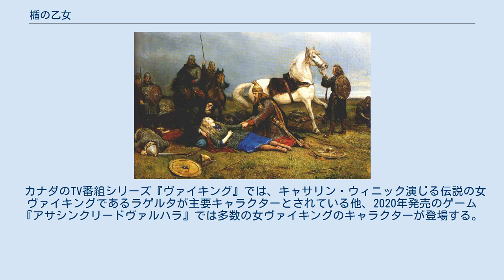楯の乙女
カルチュラル・スタディーズ
神話・伝説の人物
ゴート族とフン族の戦いで瀕死となったヘルヴォル（ペーテル・ニコライ・アルボ） 楯の乙女（たてのおとめ、古ノルド語: skjaldmær、英語: shield-maiden）は、スカンディナヴィアの伝承に登場する女戦士のことである。
『ヘルヴォルとヘイズレク王のサガ』や『デーン人の事績』といったサガでよく描かれる。
楯の乙女は、ゴート族やキンブリ族、マルコマンニなどのその他のゲルマン人の物語にも登場する。
神話上の存在であるヴァルキュリャは、こういった楯の乙女を元にしている可能性がある。
 歴史上、楯の乙女が実在したかどうかは激しい議論の対象となっている。
ニール・プライスらは存在したと論じている一方で、ジュディス・ジェシュらは、恒常的に女戦士が存在したことを示す物的証拠がないことから、実在を否定している。
 ヴァイキング時代の女性が戦争に参加していたという史料は乏しい。
しかし、ビザンツ帝国の歴史家ヨハネス・スキュリツェスは、971年にキエフのスヴャトスラフ1世がビザンツ帝国下のブルガリアを攻めた際、女戦士が従軍していたことを記録している。
ドロストロン包囲でヴァリャーグが無残な敗北を喫したとき、勝利したビザンツ軍は、降伏した兵士の中に武装した女性がいることに驚いたという。
 レイフ・エイリークソンの異母妹フレイディースは、ヴィンランドで妊娠中に、上半身裸で剣を取ってスクレリングを追い払ったという記録がある。
この戦いは『グリーンランド人のサガ』で語られているが、フレイディースのことを明確に楯の乙女として描いているわけではない。
 サクソ・グラマティクスは、750年のブラーヴェルの戦いでデーン人側で楯の乙女が戦っていたと報告している。
 名前が与えられた楯の乙女の例としては、『ヴォルスンガ・サガ』のブリュンヒルド、『ヘルヴォルとヘイズレク王のサガ』のヘルヴォル、『ボーシとヘラルドのサガ』のブリュンヒルド、『フロールヴ・クラキのサガ』のスウェーデン王女ソルンビョルグ、『デーン人の事績』のヘズ王女、ヴィスナ、ウェビョルグなどが挙げられる。
 『ヘルヴォルとヘイズレク王のサガ』の一部の翻訳には2人のヘルヴォルが登場する。
一人目のヘルヴォルは、子供時代には典型的な男の役割を担い、しばしば男装して森で旅人を襲った。
成長すると、父の墓から魔剣テュルヴィングを得て海賊になった。
最終的には定住して結婚する。
彼女の孫もまたヘルヴォルといい、攻め寄せるフン族に対して軍を指揮して戦った。
サガは彼女の勇猛さを記しているが、最後は敵によって深く傷つき戦場で死んだ。
ジュディス・ジェシュやジェニー・ヨッヘンスは、楯の乙女が悲惨な最後を遂げたり、突然典型的な女の役割に戻ってしまうのは、男であり女である人物という幻想としての役割を果たしている証左であり、また、ジェンダーロールを放棄する危険を表象してもいる。
 定住した女性の墓に武器が副葬されている例は見つかっていないが、かといって女戦士が存在しなかったと断定はできないと考えられている。
イングランドにあるヴァイキングの墓と、その中の遺体を科学的分析にかけたところ、男性と女性の数はほぼ同数で、一部の女性には武器が副葬されていた。
ビルカにある10世紀の墓を、1970年代に発掘したところ大量の武器と2頭の馬の骨が見つかったが、アナ・シェルストレムが人骨を分析したところ女性であると分かったと、ニール・プライスはTV番組シリーズ『ヴァイキング』の特集で紹介した。
2017年には、DNA鑑定でもこの人物は女性であると判定され、ビルカの女ヴァイキングと呼ばれている。
とはいえ、ジュディス・ジェシュのような学者は、結論を出すには時期尚早だと述べている。
 ファンタジーにおいては女戦士は一般的な存在だが、楯の乙女として言及されることはあまりない。
明示されている中では、J・R・R・トールキン『指輪物語』のエオウィンや、ナンシー・ファーマー『トロールの海』三部作のトールギルが有名である。
 カナダのTV番組シリーズ『ヴァイキング』では、キャサリン・ウィニック演じる伝説の女ヴァイキングであるラゲルタが主要キャラクターとされている他、2020年発売のゲーム『アサシンクリードヴァルハラ』では多数の女ヴァイキングのキャラクターが登場する。